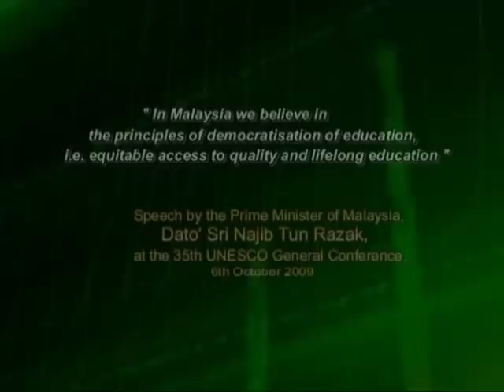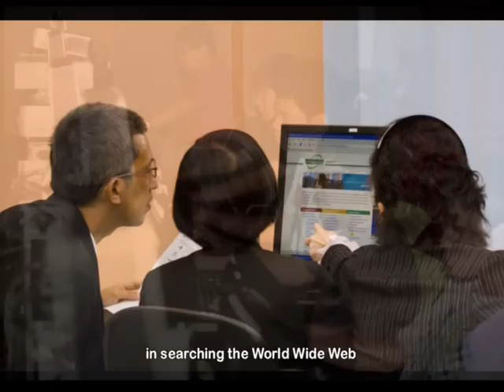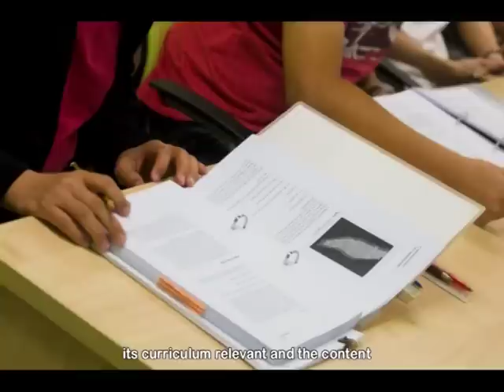VC Welcomes New Students